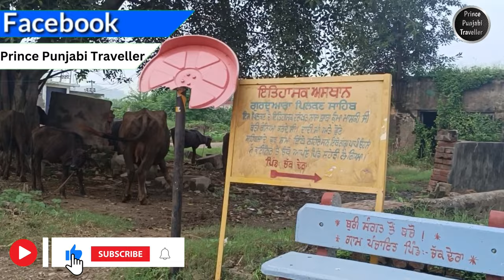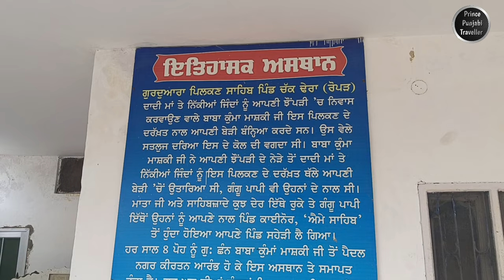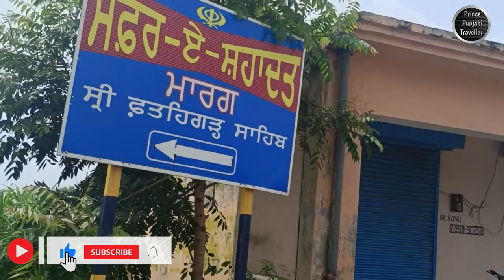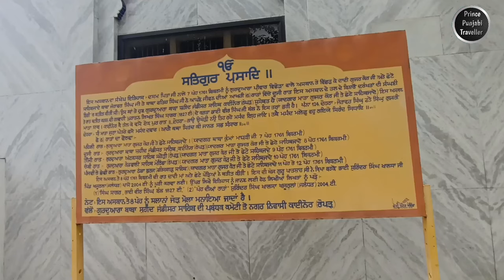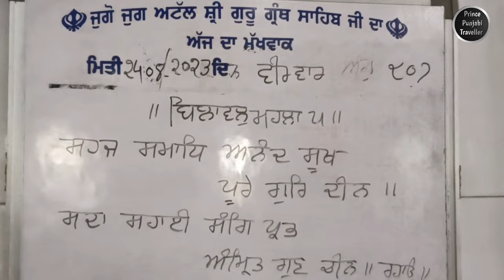Gurudwara Pilkan Sahib | Gurudwara Baba Sheed Jandisar Sahib | Kainaur | Prince Punjabi Traveller 🙏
1. **Gurudwara Pilkan Sahib:**
Gurudwara Pilkan Sahib is a sacred Sikh place of worship located in Chak Deran. It holds historical significance as it marks the spot where Guru Nanak Dev Ji, the founder of Sikhism, was said to have performed a miracle. According to the legends, Guru Nanak Dev Ji struck the ground with his staff, causing a spring of fresh water to gush forth from the earth. This water is believed to have healing properties, and pilgrims from all around come to this Gurudwara seeking its blessings. The serene surroundings and the tranquil atmosphere make Gurudwara Pilkan Sahib a place for reflection, devotion, and communal harmony.

2. **Gurudwara Baba Sheed Jandisar Sahib:**
Gurudwara Baba Sheed Jandisar Sahib is a significant Sikh shrine situated in kainaur. The name "Baba Sheed Jandisar" pays tribute to the courageous Sikh warriors who sacrificed their lives for the sake of their faith. The Gurudwara stands as a tribute to their valor and devotion. The architecture is a blend of traditional Sikh design elements, showcasing intricate frescoes, domes, and symbolic artwork. The Gurudwara serves as a reminder of the sacrifices made by those who stood up against oppression and fought for justice. It stands as a beacon of inspiration for Sikhs and visitors alike, encouraging them to uphold the values of courage, selflessness, and righteousness.